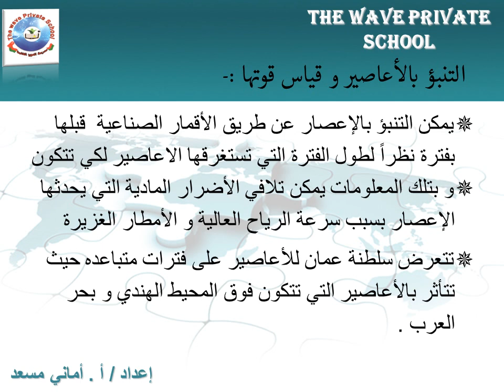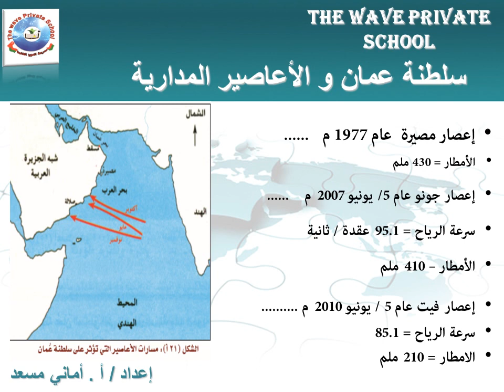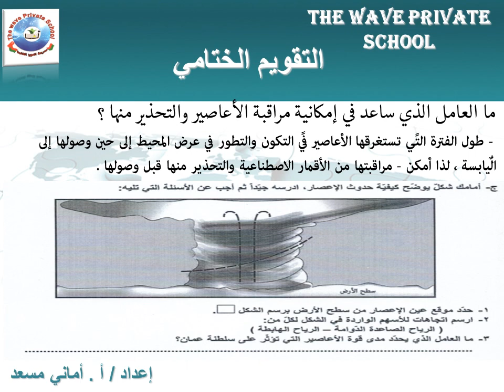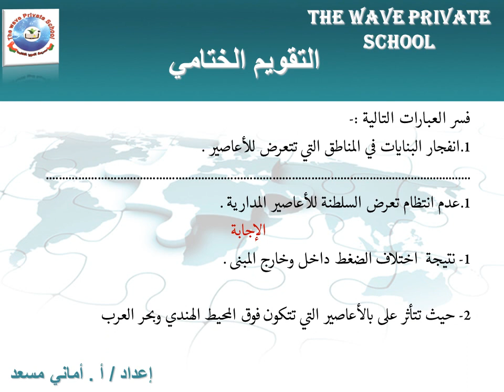الصف العاشر الاعاصير المدارية الجزء الثاني Copy